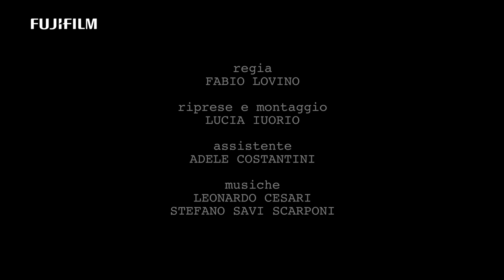X-H1: Fabio Lovino x Cinema Stills -Proud of- / FUJIFILM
Italian photographer Fabio Lovino shoots cinema stills on FUJIFILM X-H1 on set.

Filmed on FUJIFILM X-H1 in 4K